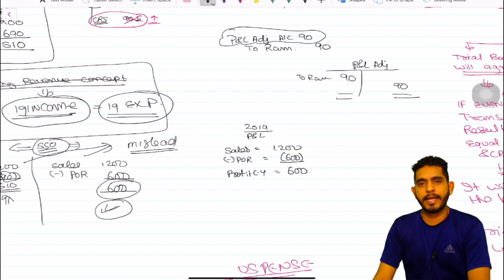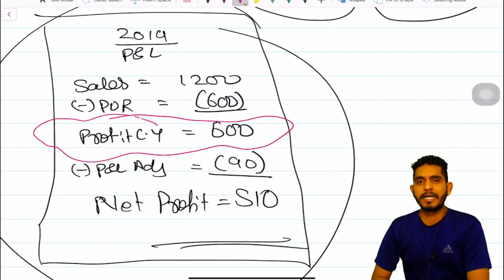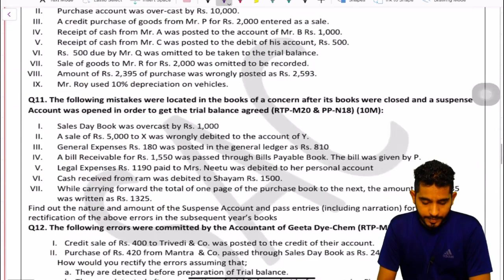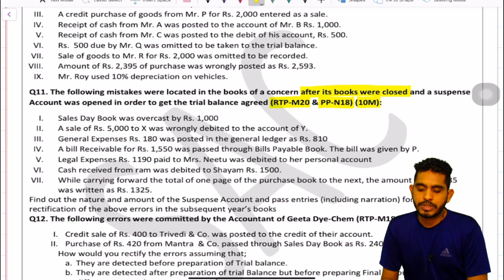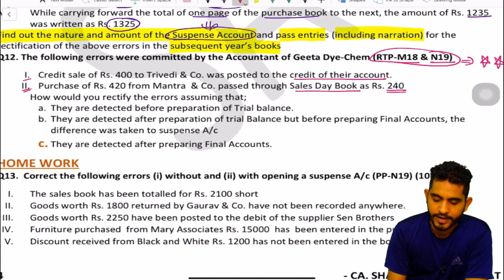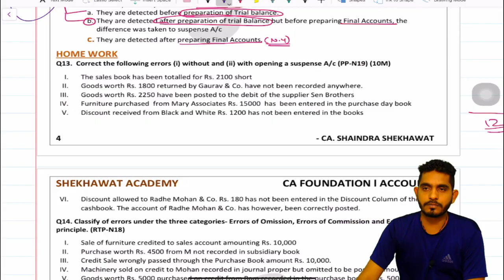Lecture 25: Rectification of Errors - VI (Ch-2) | CA. Shaindra | CA Foundation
SHEKHAWAT ACADEMY OF COMMERCE is happy to announce that CA Foundation and CMA Foundation Online Classes will be conducted For Students.
The classes will be a combination of "Online Class + Live Doubt Solving + Face to Face Online Classes once the lock-down is lifted.

Topic Name: Rectification_of_Errors - VI
Chapter, Unit, Lecture: 25; Unit-6; Ch-2,

About SAC
Shekhawat Academy of Commerce is the best coaching classes in Vapi, Silvassa, Daman, Valsad, providing coaching to students of CA, CS, CMA Course along with Class XI, XII. With a bunch of highly qualified pool of faculties including CA, CS, CMA, Lawyers & MBAs to ensure qualitative education students. With complete course coverage, on-time syllabus completion, rigorous testing before exams to ensure that no stone is left unturned for student success in exams.

Silvassa Center: 206, Landmark Business Hub, Tokharkhada, Silvassa, D&NH - 396230
Vapi Center: 324, Girnar Khushboo Plaza, Gunjan, Vapi, Gujarat - 396191.
Daman Center: 115-116, Fortune World, Nr. Govt College, Dunetha, Daman, - 396210

Courses Available:
- CBSE Class - 11 and 12 Accounts, Economics, Business Studies classes
- CA, CS & CMA Classes